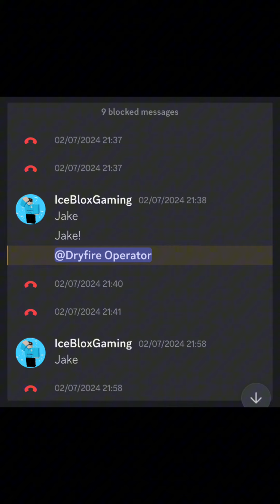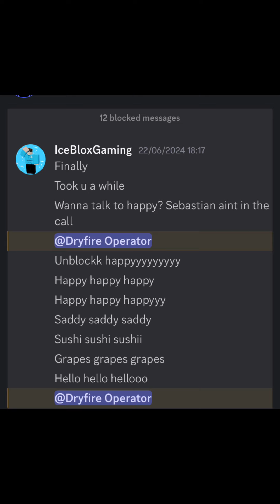The Truth Behind Icebloxgameing Cancelled Don’t join his sever